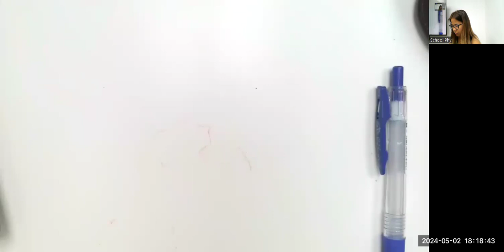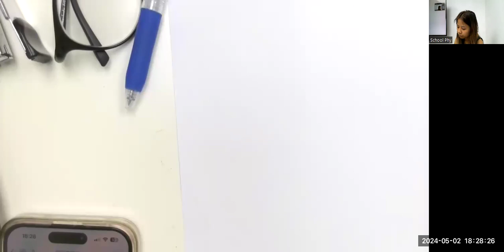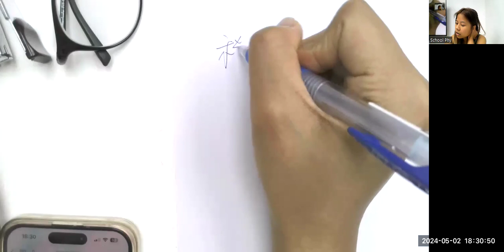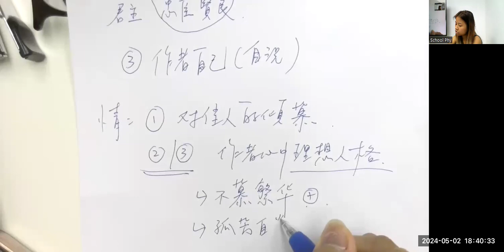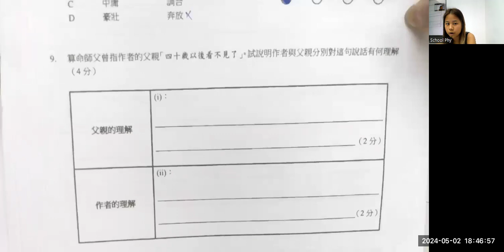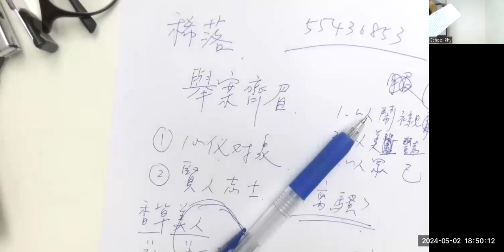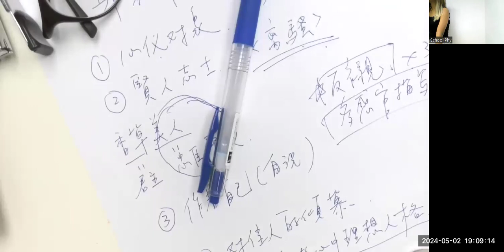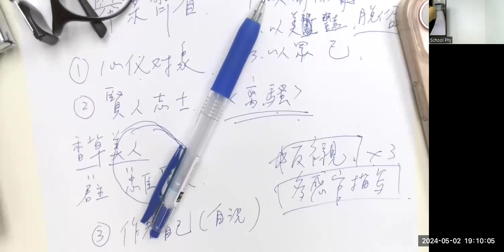中文好強!字幕必看😎!港大中文F5 Chi Tiffany😎 想補中文 中文補習 中國語文補習? 搵朗林理學啦 02 05 2024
【免費上化學極限爆發網上特訓班!】
▶︎好處1： 可立即下載最強筆記
▶︎好處2：1-57課所有課堂影片
▶︎好處3：有無限經詳細挑選精華練習試卷下載

[補chem前必看]10個選擇化學補習的必要條件

相信好多讀化學嘅同學仔都會遇到類似嘅問題, 包括: 計Mole數好難呀, 好多嘢記呀又要嘅顏色又要記化學式(真押韻), 溫完之後以為自己識, 最後考試嘅結果都唔係話十分之好, Ron sir請問呢有冇一啲讀化學心得可以分享下. 當然有啦! 希望各位都可以用心咀嚼我呢篇文章, 無論係化學底子唔係幾好嘅同學仔啦, 或者aims at 五星星嘅同學仔呢都應該會幫到你嘅, 事不宜遲即刻睇睇以下落嚟我讀化學嘅七個心得啦.
1 打好基礎 清哂所有地圖
你見過一個鋤大d高手, 打麻雀高手, 鬥獸棋高手一路玩嘅時候會睇說明書嗎?會唔熟規則嗎 就正如你唔熟最基本嘅資訊, 有咩規則有咩範圍, 你仲點樣去考化學呀? 隨心隨意咁去考點會高分呀!
   所以第一點好老土, 就係熟曬每一課, 超, Ron Sir, 你咪玩嘢呀? 我夠知要熟每一課啦!但係究竟點樣先可以測試到自己熟每一課呀? 原理好簡單, 只要你能夠溫完每一課之後, 拎張白紙, 簡化咁樣列出呢一課所有重點, 如果可以的話列出埋所有你所知嘅細節, 記住係一張白紙因為入到去考試就真係乜都冇㗎喇

2 融匯貫通
請看看以下三個化學反應的組合:
1 FeSO4  + O2
2 FeSO4 + NaOH
3 FeSO4 + KMnO4 / H+
請問以上三個組合, 那個FeSO4才有化學反應?

3 立即聯想, 舉一反三

4 先計分, 後答題

5 KEYWORD MARKING 必要字眼

6 時間分配

影片目錄
00:00 Chemistry hkdse 補習
01:22 補chem 如何選擇
02:12 2022年 2023年hkdse chem tips